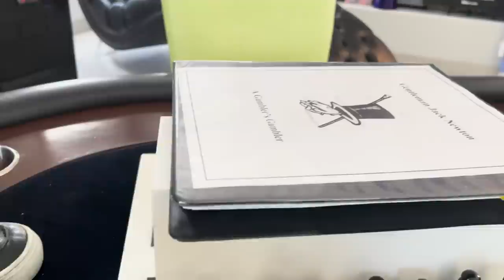HEADS UP with PHIL IVEY! - Daniel Negreanu 2023 WSOP Poker Vlog Day 4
Today is the $25,000 Heads Up Championship and we run into a stacked field including Phil Ivey and Doug Polk.

0:00 Intro
0:45 Puppies
1:40 Oops
3:09 Pancakes
6:30 Sneak Peak
6:55 Drive In Heads Up Strategy
9:49 Phil Ivey
11:00 Doug Polk
12:20 Round One
14:20 Hand Breakdown
17:10 Double Dip
19:00 Late Reg?
20:30 Round Two
23:42 Oops?
26:22 Chainsaw Corner
28:40 Grinding
29:45 Day 5 Plan
30:32 Tally